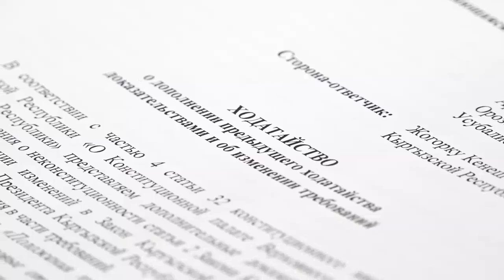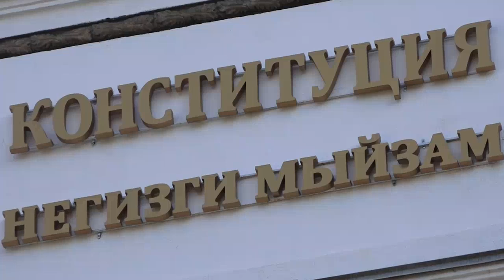Конституциялык палата Атамбаевдин экс президент макамынан ажыратылышын мыйзамдуу деп тапты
Бүгүн, 24-октябрда Конституциялык палата Алмазбек Атамбаевдин экс-президент макамынан ажыратылышы боюнча кайрылууну кароону улантып, чечим чыгарды. Анда Алмазбек Атамбаевдин экс-президент деген макамынан ажыратылышы мыйзамдуу экендиги угузулду.